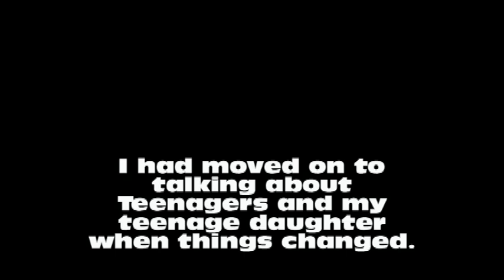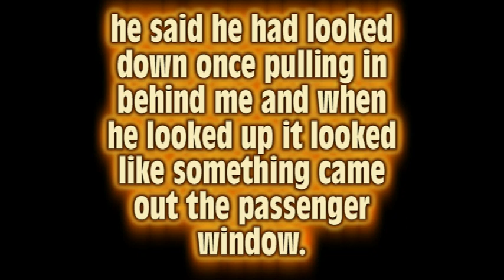Got pulled over, almost screwed myself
Havent forgotten about weighing in SK